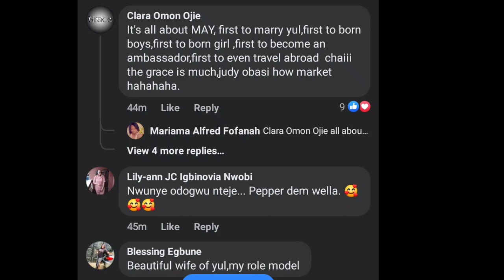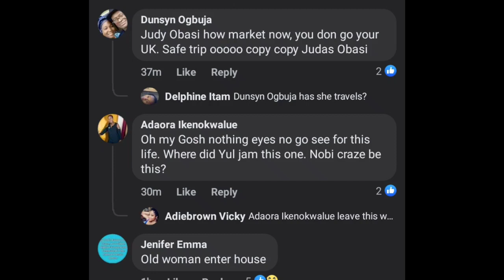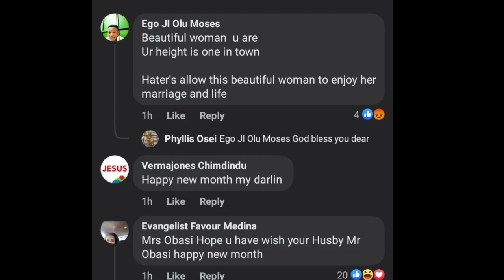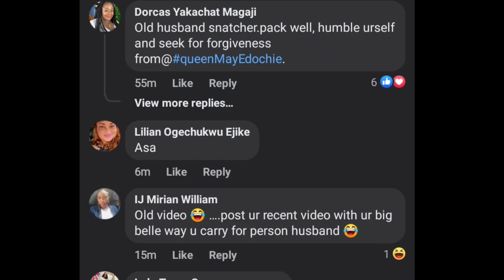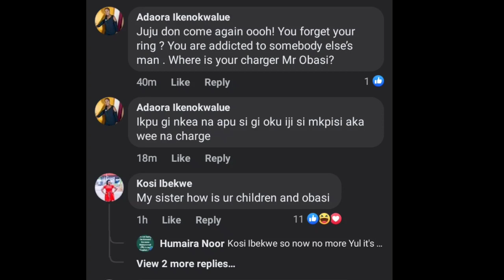🔥👉YUL EDOCHIE is SĀD over JUDY AUSTIN❌👈sudden AFFECTION as MAY EDOCHIE pays no attention from LONDON